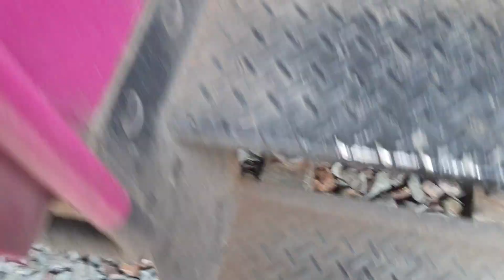ขบวน 252 จอดบ้านโป่ง